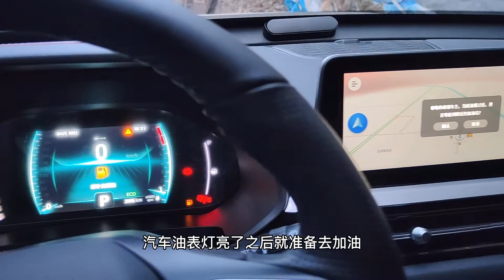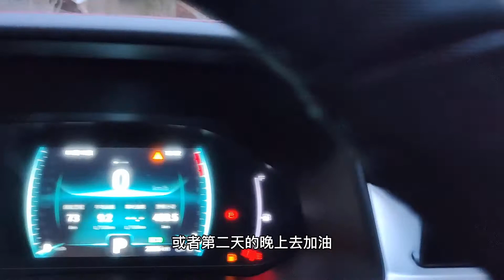打假加油谣言 汽车油箱剩余多少油去加比较好 一次加多少比较好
发现最近网上很多人都在讨论，油箱还有多少油的时候，加多少油比较好，一次性加多少油比较好，什么时间点加油比较好。先说明，今天的视频比较长，推荐1.5倍速播放，观点也跟大多数文章视频不一致，有任何疑问，欢迎大家留言拍砖。